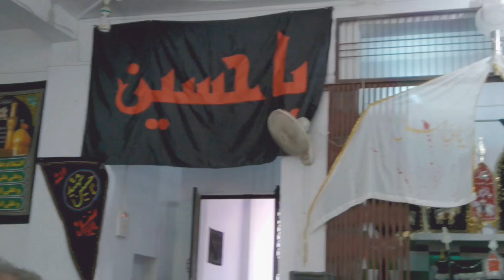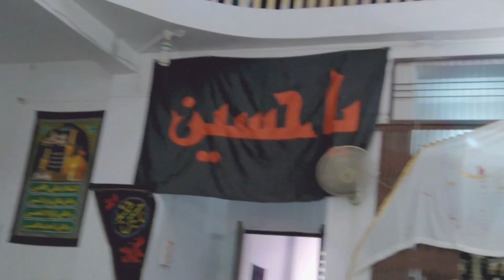4th Muharram Majlis Ba silsala e Shahadate Hazrat Habeeb ibne Mazahir.a.s.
4th Muharram Majlis Ba silsala e Shahadate Hazrat Habeeb ibne Mazahir.a.s.By Maulana Kashif Raza Sahab Qibla.

Location : Imambargah Babul Hawaij nooriyou sarai Sambhal (U.P.)

Property Of Azadari Nooriyo Sarai

• All Rights of Majlis, Nohay, Manqabat, Soz o Salam, Marsiya, Marsiya Tehtul Lafz & Shab-e-dari,artwork, logo, audio & video are reserved by Azadari Nooriyo Sarai